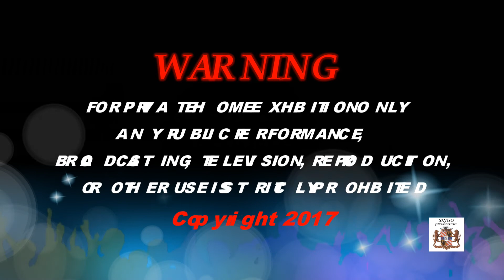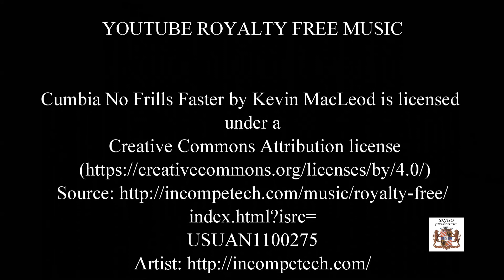Waikiki Marina & Waikiki Beaches May 21, 2017 Rev 0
New Release Testing The DJI OSMO MOBILE with iPhone 7 Plus 256 GB and Filmic Pro Software.
At the far end of this video (  Waikiki Pier, filmed with iPhone 7 Plus without The DJI OSMO MOBILE and used the Standard iPhone software. Filming with The DJI OSMO MOBILE has the best smooth result. Next test will be better, because this was the 1st time I've tested the D. O. M.